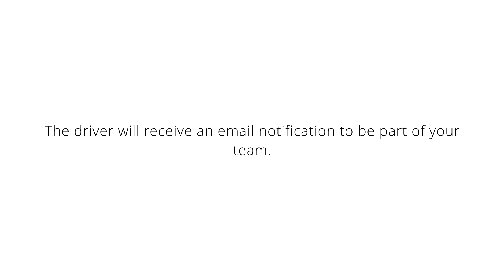How to add a driver? | QuickLoad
Learn how to add a driver to your team of drivers on QuickLoad. Simple and Fast!
Watch out and don’t forget to share your feedback with us!

QuickLoad is a Smart Trucking Platform that connects shippers to trusted carriers. With QuickLoad, truckers find the loads they want to move - by just using this online smart platform.

✔ Instant payment, with no factoring fees.
✔ Pick the loads you want to haul (Container, LTL, or FTL).
✔ See your load price upfront. No surprises.
✔ Less paperwork. No hassle.
✔ User-friendly mobile app to keep track of your loads.